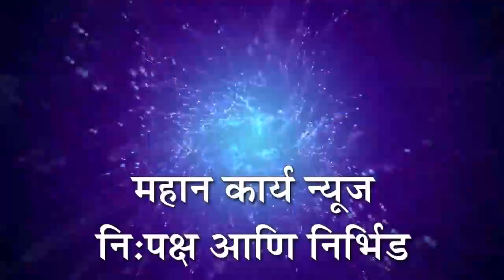कागलमध्ये आदर्श शिक्षक पुरस्कार वितरण उत्साहात : हसन मुश्रीफ फाउंडेशनचे कार्य आदर्शवत : विक्रम काळे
कागलमध्ये आदर्श शिक्षक पुरस्कार वितरण उत्साहात : हसन मुश्रीफ फाउंडेशनचे कार्य आदर्शवत : आम. विक्रम काळे